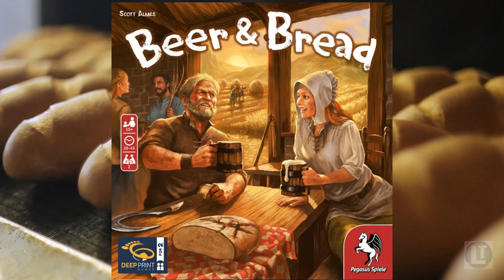A Playthrough Of The Beer And Bread Board Game With A Dash Of Fun!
Cax and I face off in a game of Beer and Bread, which is a great resource management game.

Beer & Bread is a multi-use card game for two players. Its clever structure of alternating rounds puts a fascinating twist on player interaction, card drafting, and resource management.

Founded on the fruitful lands of an erstwhile monastery, two villages have held up the dual tradition of brewing beer and baking bread. While sharing fields and resources, they still find pride in their friendly rivalry of besting each other’s produce.

Each of you represents one of these villages. Over the course of six years - which alternate between fruitful and dry - you must harmonize your duties of harvesting and storing resources, producing beer and bread, selling them for coins and upgrading your facilities.

However, in order to win, you must maintain the balance between your baked and liquid goods. Because, after the sixth year, you only score the coins collected from the type of good - beer or bread - for which you earned less. The village with the higher score wins.